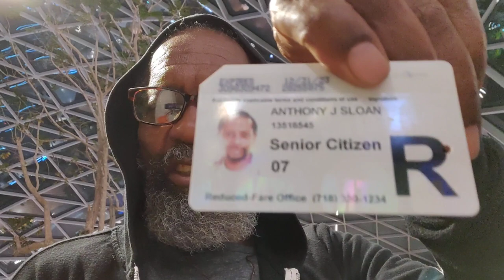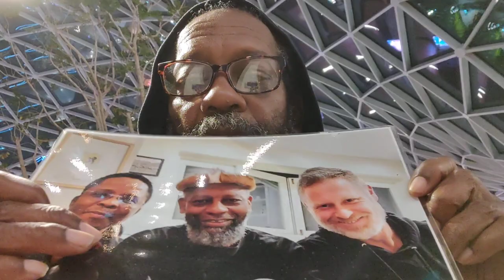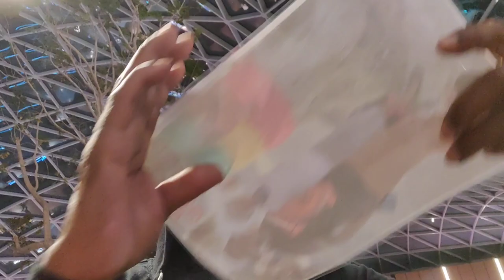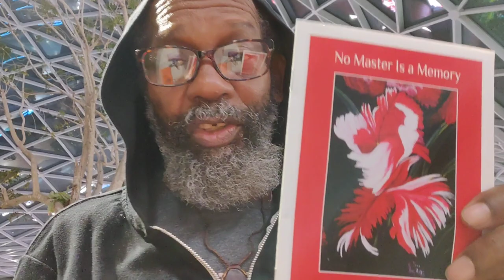Cascading Thoughts pt.1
DeBrother is talking basically Dancin' while travelin'.

Crypto Currency /BitCoin CONTRIBUTIONS:
722fce22-5e9f-42fc-a378-2da90f5d267a